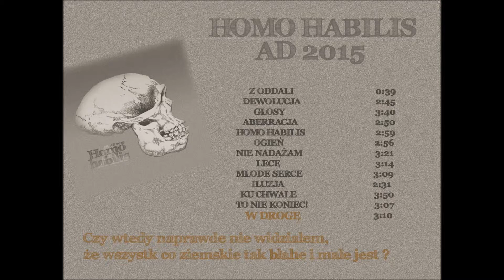13/13 A. - W drogę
Tekst/rap/dźwięki - A.
Album: Homo Habilis AD 2015
Autor grafiki: Jake Nealis

A. - HOMO HABILIS AD 2015

Jeśli jesteś zaintersowany/a wersją fizyczną, napisz.

                GG: 4499745

A.